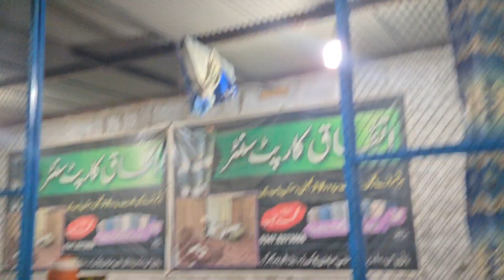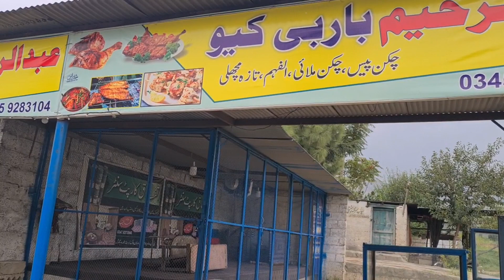عبدالرحیم باربی کیو🐓🍗🍖🥘🥣🔪🍴🥢🍽